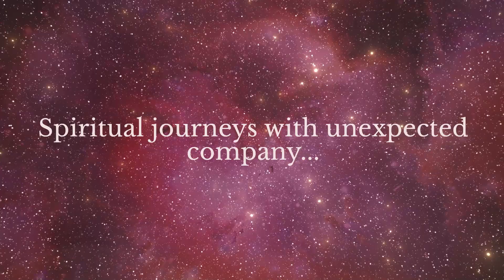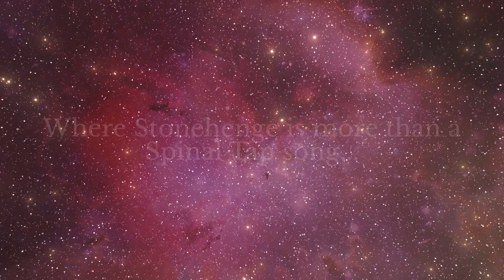Lucy Smiles Episode 3 Headline 4 Clip for FB and WS APPROVED FOR EDIT 1 2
Headliner for the Lucy Smiles Videocast